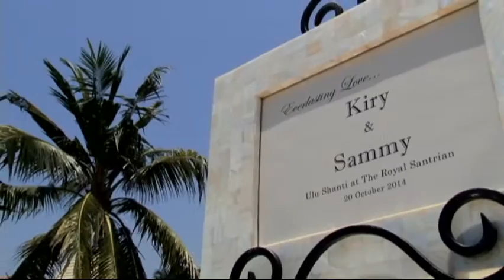Bali Ulu Shanti Highlight Movie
WATABE WEDDING 所建婚禮教堂 峇里ULU SHANTI, 可供客人舉行婚禮或婚紗攝影。婚禮套餐包含所有婚禮所需, 花球, 牧師, 音樂, 婚紗等等, 新人只需輕鬆到當地旅行便可舉行浪漫婚禮。而香港婚禮顧問則會了解新人, 為新人統籌及計劃一切細節。

WATABE WEDDING 當地擁有多間教堂、當地攝影化妝及服務團隊, 全部團隊一對一照顧新人，致力為新人提供最佳服務、一生難忘的婚禮及婚攝。
日元優惠, 沖繩婚禮更多折扣!
詳情歡迎致電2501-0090 查詢